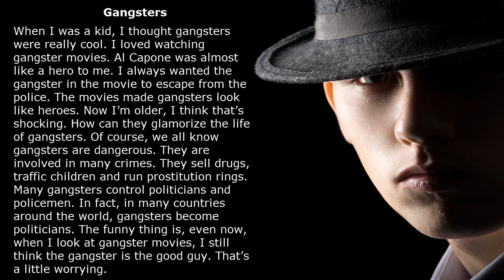[BIZZI ENGLISH] LUYỆN NGHE THEO CHỦ ĐỀ - XÃ HỘI ĐEN (GANGSTERS)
LUYỆN NGHE THEO CHỦ ĐỀ - XÃ HỘI ĐEN (GANGSTERS)